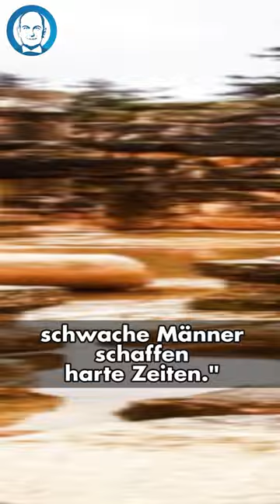Work Life Balance